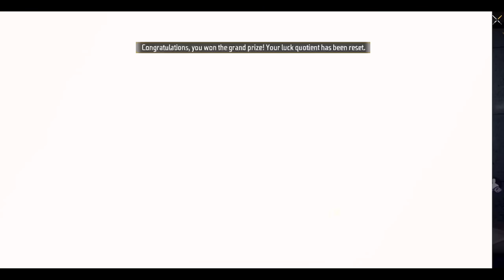ANGELIC EVENT এর PANT ও BUNDLE সব কিছু নিতে কত ডাইমন্ড খরচ হলো 😵 সাথে ফালতু এক SOLO VS SQUAD ম্যাচ 😭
Instagram Id : Rejaur Rahman Resvy  ( mr.triple.r.official )

Peace ❤